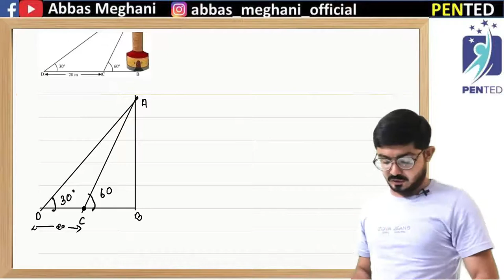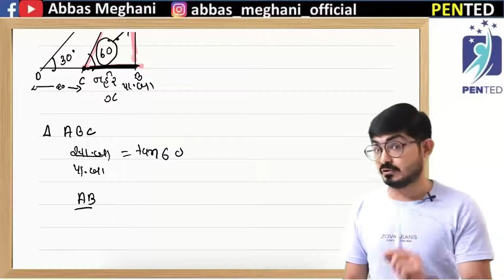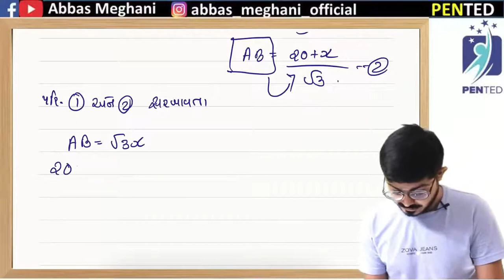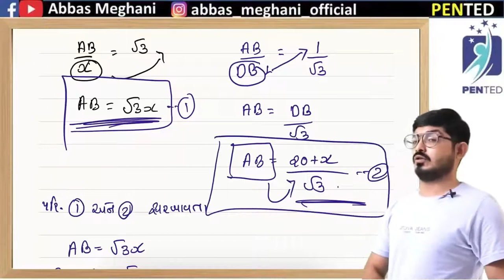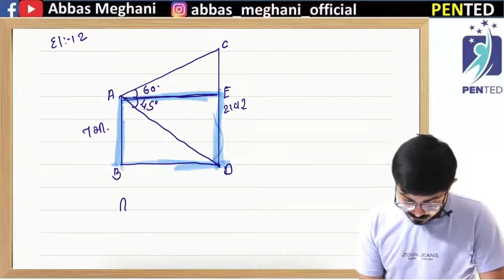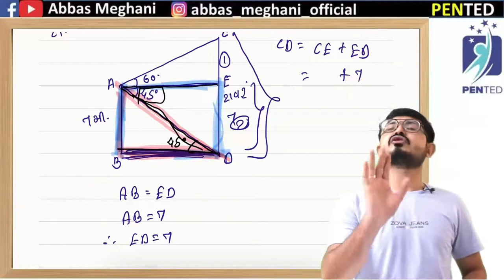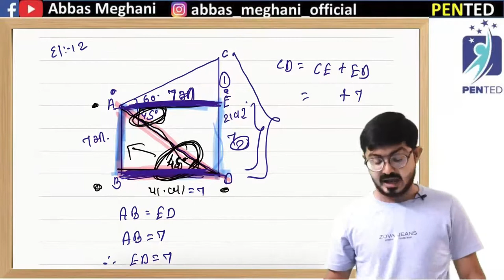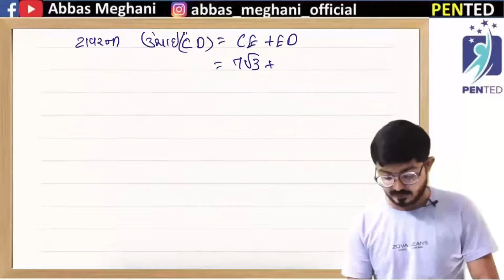Std 10 maths chapter -9 Gujarati Medium|| 9.1, Q:-11,12 in Gujarati |dhoran 10 Ganit 9.1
std 10 maths chapter-9 (ત્રિકોણમિતિના ઉપયોગો) Ex-9.1, Q-10  in Gujarati
#9.1_Sum_Number_11,12
#9.1_ganit_class_10_in_gujarati,
std_10_maths_9_._1_Gujarati, @Abbas Meghani (Alfa Academy)